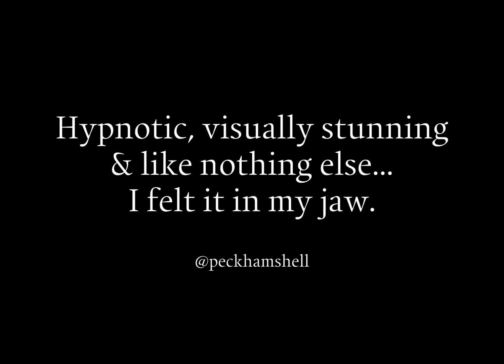On The High Road - audience & press reactions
On The High Road combines a stark monochrome design, kaleidoscopic movement and exhilarating score. At once dance, theatre and gig – this turbulent blend of movement and music defies categorisation.

Tour May 2019 - London, Doncaster, Portsmouth & Oxford